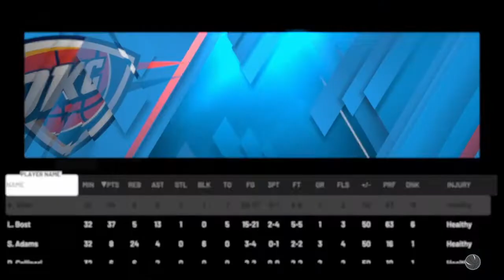NBA 2K20 Co Op MyCareer With Allen - Episode 0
Guys we're back on this channel, and with what it was intended to be: straight up raw footage of us playing games. There has been so much footage that hasnt made it to the light of the day a lot of those are going to start going on here. Think of this channel like my spam page lol